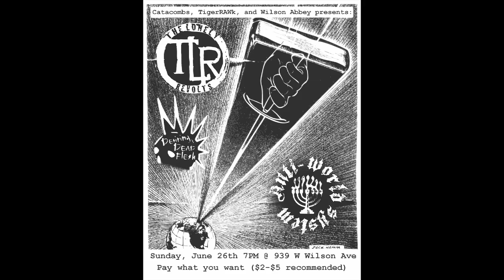Anti-World System, Desiring Dead Flesh, & The Lonely Revolts Show Promo (06.26.16)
Promotional video featuring Anti-World System, Desiring Dead Flesh, & The Lonely Revolts using "Tear Down The Walls' by The Lonely Revolts.

Filmed LIVE at Wilson Abbey’s Catacombs in Uptown Chicago, Illinois on Sunday, June 26th, 2016 using an JVC HDD Everio. Edited using Final Cut Pro on a Mac Mini.

aTigerRAWkFilm.blogspot.com